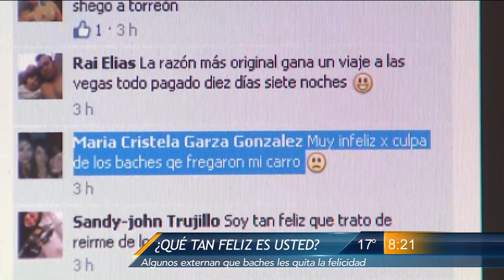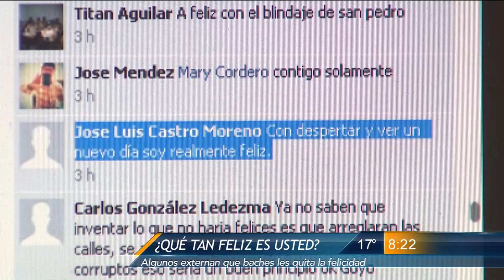Las Noticias - Regios aceptan que baches los ponen tristes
Manifiestan cibernautas en la Pregunta del Día